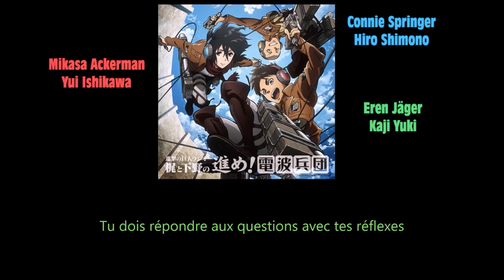(VOSTFR ) SnK Radio Show : Ce que pensent les seiyuus de la série (Eren, Connie, Mikasa, Rivaille)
Radio Show de SnK, tenu par Kaji Yuki (Eren) et Hiro Shimono (Connie), et dont les invités sont Yui Ishikawa (Mikasa) et Kamiya Hiroshi (Rivaille). D'autres passages du Radio Show peuvent être traduits ! Si ça vous intéresse, faîtes-le moi savoir ;)

-Nebula

⊹═⊹═⊹═⊹═⊹═⊹═⊹═⊹═⊹═⊹═⊹═⊹═⊹ Nippon in VF ⊹═⊹═⊹═⊹═⊹═⊹═⊹═⊹═⊹═⊹═⊹═⊹═⊹